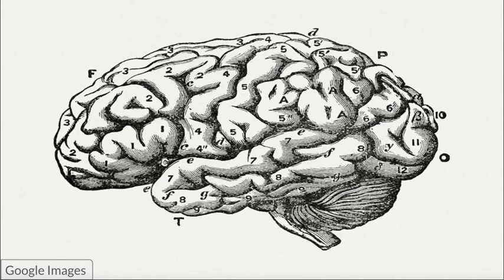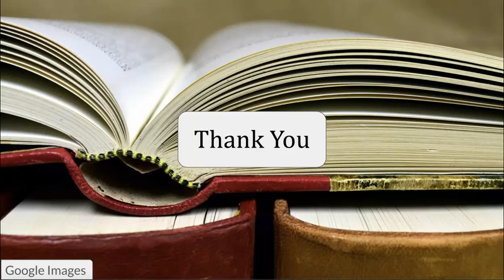Ed Psych Video Final